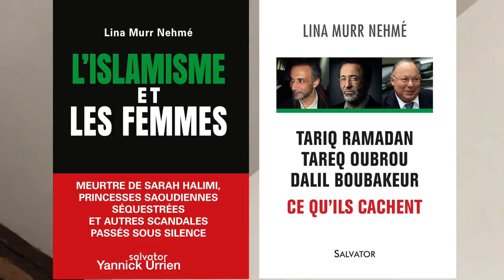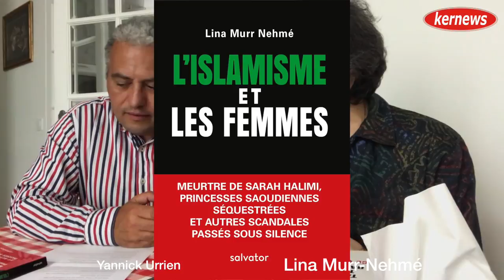Entretien avec Lina Murr-Nehmé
Lina Murr-Nehmé a accordé un entretien exclusif à Yannick Urrien. L’historienne et islamologue, professeur à l’Université libanaise de Beyrouth, est l'une des personnalités qui maîtrisent le mieux la question de l’islam dans le monde. Plus de 38 ans de recherches sur l’histoire et sur les textes fondamentaux de l’islam lui ont permis de dévoiler la réalité du discours djihadiste de Tariq Ramadan et de nombreux autres islamistes. Elle a publié sur ce sujet des dizaines d’ouvrages qui ont été traduits dans le monde entier. Elle revient également sur la diffusion dans les mosquées du Coran, avec des versets controversés, incitant au racisme et à l’esclavagisme…

« Fatwas et caricatures. La stratégie de l’islamisme » ; « Quand les Anglais livraient le Levant à l’État islamique » ; « Tariq Ramadan, Tareq Oubrou, Dalil Boubakeur. Ce qu’ils cachent » et « L’islamisme et les femmes » : les ouvrages de Lina Murr-Nehmé sont publiés aux Éditions Salvator.